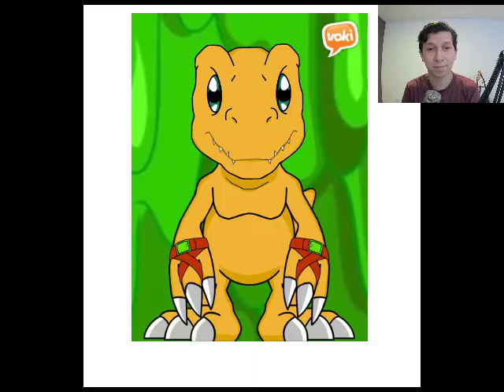5th Indicaciones para el siguiente desafío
Espero que se la estén pasando bien con esos juegos y que estén aprendiendo o estudiando, que es lo más importante.